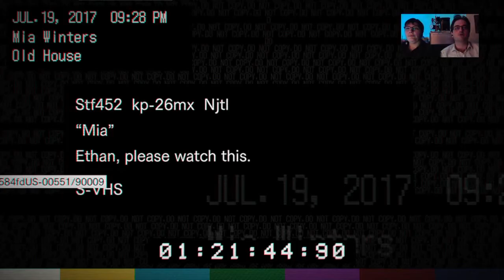[ + 18 ] RESIDENT EVIL 7 #4 MARGUERITE ! par Doucéa et Pantaimor ! LET'S PLAY FR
LET'S PLAY FRANCAIS sur RESIDENT EVIL 7 / WALKTROUGH GAMING PLAYTROUGHT FR